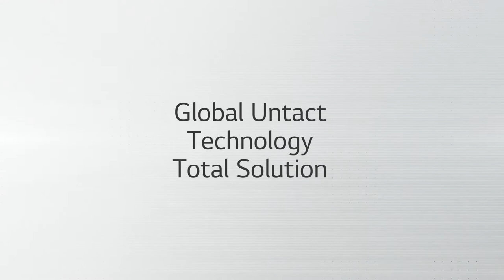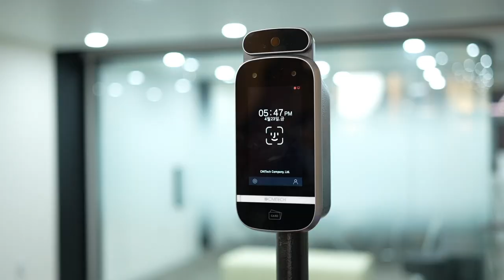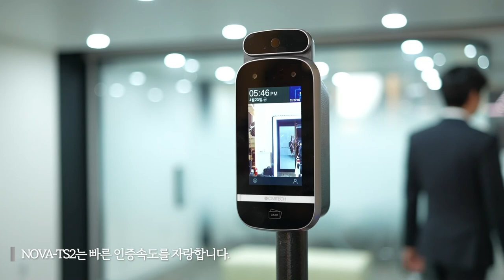CMI TECH NOVA TS2 홍보영상